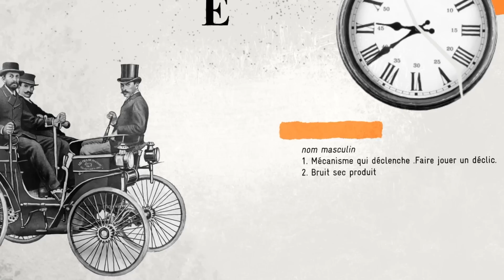Je PRENDS LES COMMANDES d'une USINE Peugeot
Peugeot Saveurs a ouvert les portes de son usine à @Hihacks pour lui faire découvrir la fabrication de leur mythique moulin à poivre 🤩